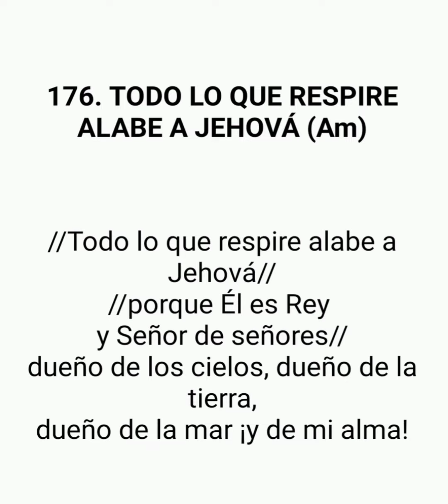CORO 176. TODO LO QUE RESPIRE ALABE A JEHOVÁ.